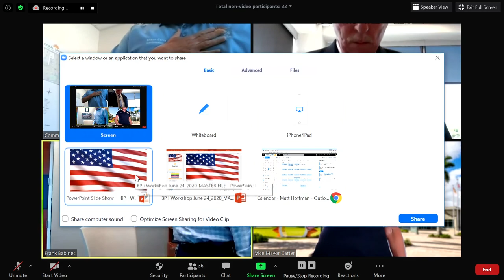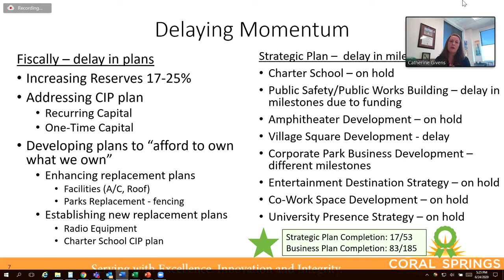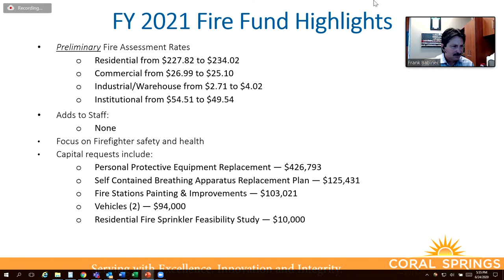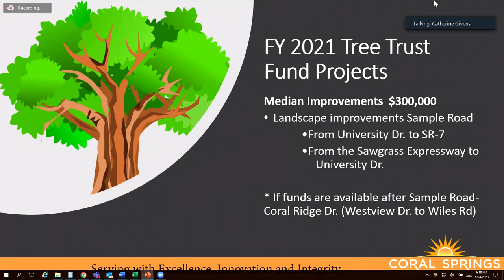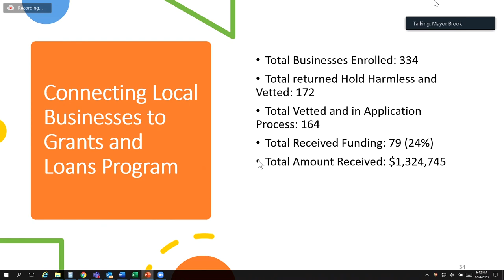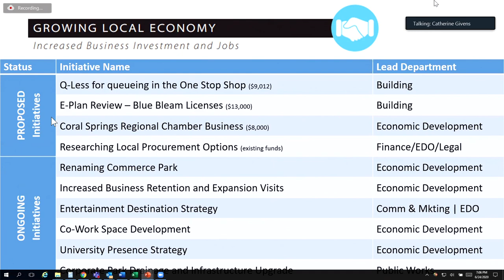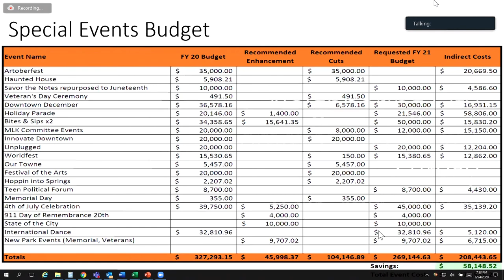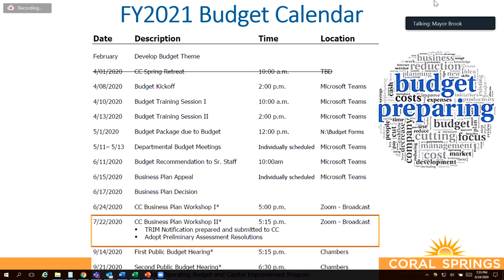Commission Workshop June 24, 2020